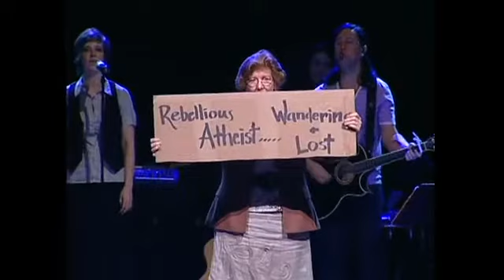Cardboard Easter Testimonies Will Inspire You